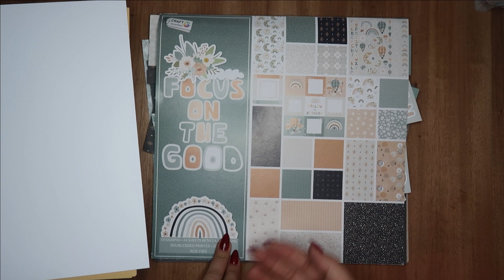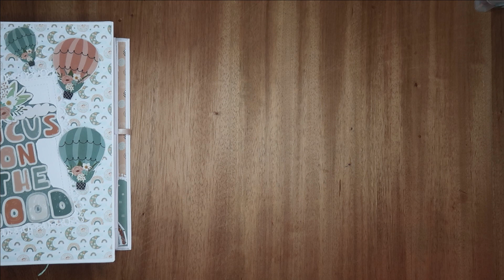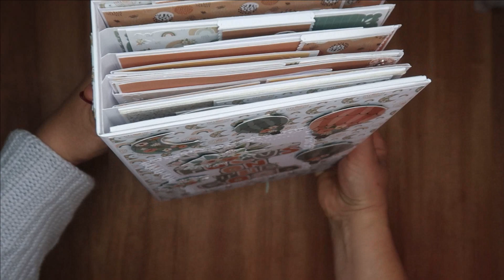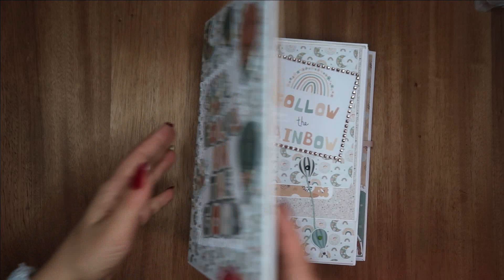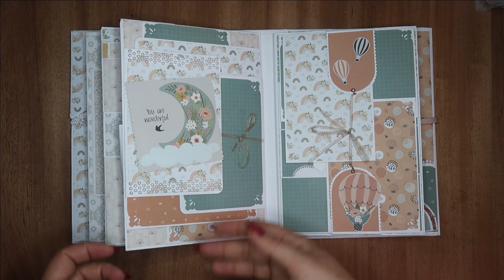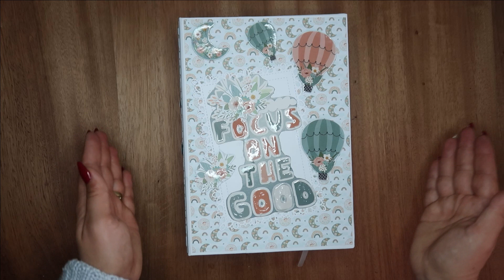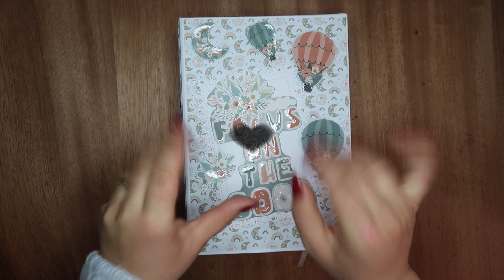Présentation album Focus on the good Action - dies Kokorosa Studio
❤ Voici les liens vers la boutique et les produits achetés :
Kokorosa Matrices de découpe avec Vague de fleur à six pétales

Bonjour tout le monde ! Je vous retrouve aujourd'hui dans une nouvelle vidéo! J'espère que ça va vous plaire! Je vous fais de gros bisous et je vous dis a très vite! N'oubliez surtout pas d'activer la cloche pour ne rater aucune de mes vidéo!!!